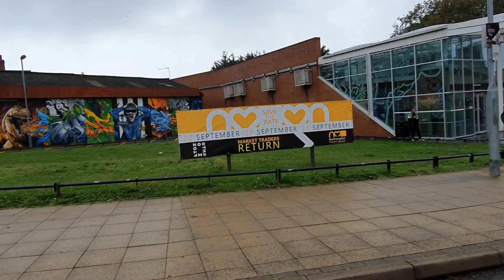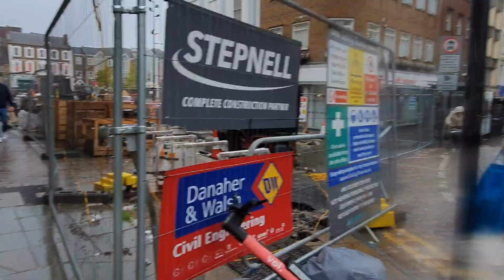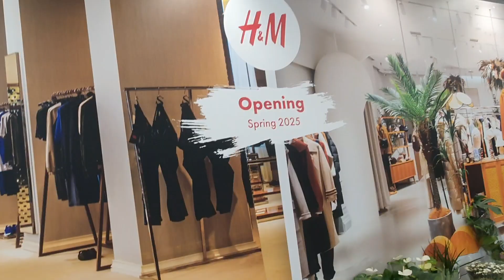Northampton today guys 30/9/2024